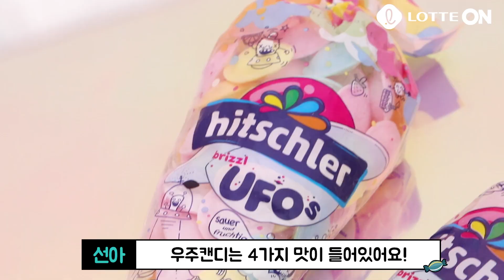옴뇸뇸 👽👽 UFO가 사라졌어요! 내 입속에서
유튜브를 즐겨보신다면?
한 번 쯤은 보셨을 바로 그!!
입안에서 쉽게 녹는 달달한 맛의 UFO캔디